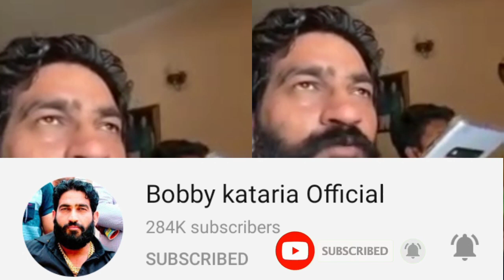Mohd.Bilal की मोहब्बत के लिए आई भागकर लड़की इलाहाबाद से दिल्ली 😥😥 Bobby Kataria with TL Gallery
Mohd.Bilal की मोहब्बत के लिए आई भागकर  लड़की इलाहाबाद से दिल्ली 😥😥

बीकानेर मनीषा जाट व लड़का दोनों पहुंचे बॉबी कटारिया के पास Bobby Katariya...
1#tags:...

এজনী হিন্দুছোৱালী আৰু মুছলমান লৰাৰ
Credit- Bobby Kataria Official (YouTube channel)
Original Video Link (1)👇

2 Tags
TrueLove BobbyKataria BobbyKatariaOfficial YoutubeVideo HINDUCONVER HinduMuslim induLadki orMuslimLadkakiLoveStory HinduLadkineMuslimLadkaSeShadi.
Braking news
Latest news,today latest news
india news
news
video
muhammad Bilal
Soni Nikita,